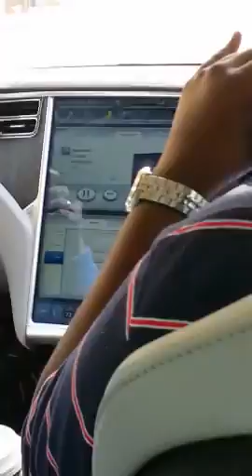Riding in the Tesla Model S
Thanks to Rakesh Agrawal for the ride in his Tesla Model S. This short video was captured from the back seat using my Galaxy Note 2 phone. Impressed with the car, the technology, especially the persistent 3G connectivity as demonstrated.